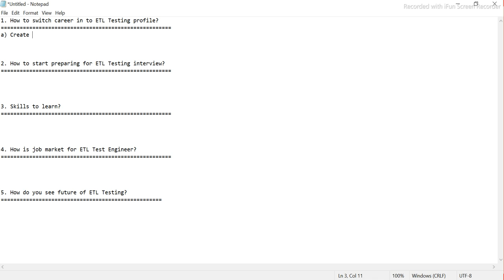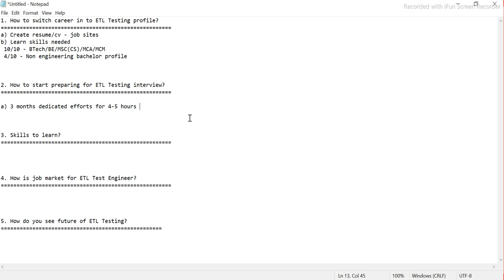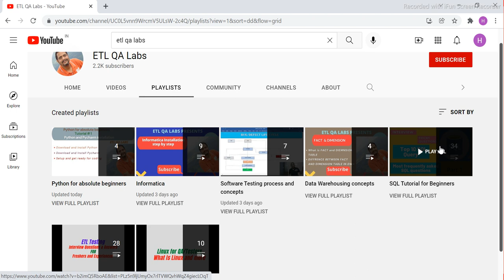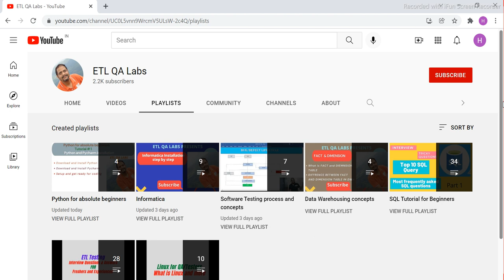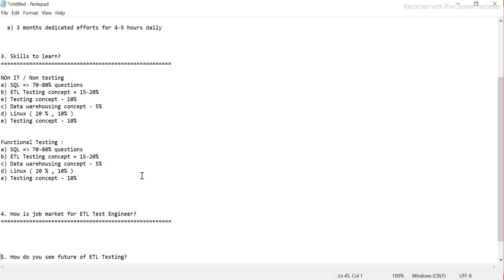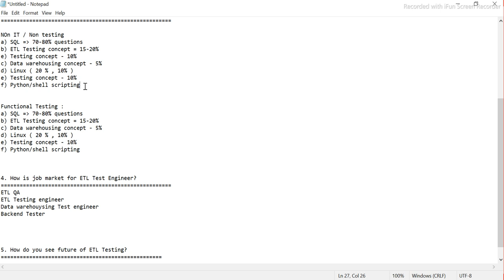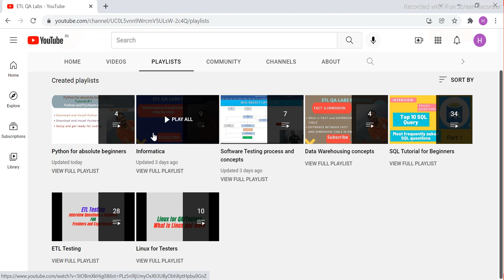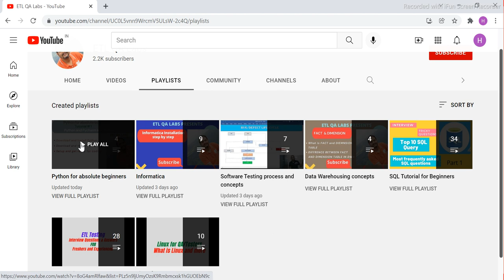ETL Testing | MUST WATCH | Best Career advise to all ETL Testing aspirants